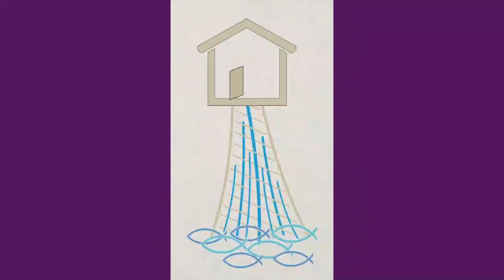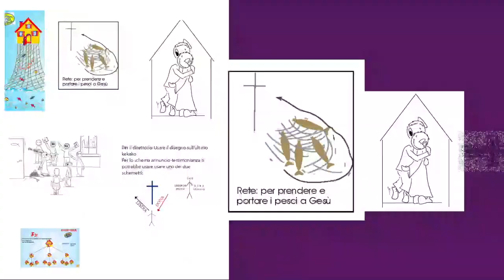Jn 21 Renovar celo para seguir a Jesus.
Quien quiere apoyar con una ofrenda voluntaria el servicio de formación de la Koinonia Juan Bautista puede enviar su ayuda financiera a:
Banco Banorte
KOINONIA JUAN BAUTISTA A R
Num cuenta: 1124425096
Clave interbancaria: 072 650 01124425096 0

El Senor recompense abundantemente tu generosidad